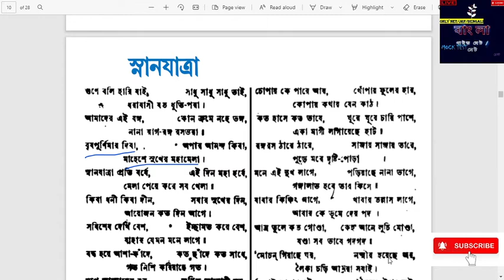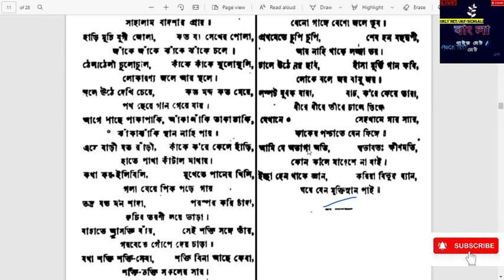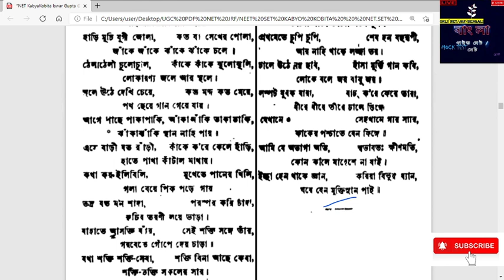স্নানযাত্রা।আবৃতি। ঈশ্বরচন্দ্র গুপ্তের বাংলা কবিতা। কাব্য-কবিতা সিরিজ।UGC NET। NET/SET NTA।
স্নানযাত্রা।কাব্য কবিতা: ঈশ্বরচন্দ্র গুপ্তের বাংলা নেট/সেট কাব্য-কবিতা সিরিজ।UGC NET। NET/SET NTA।

কাব্য কবিতা: ঈশ্বরচন্দ্র গুপ্তের স্নানযাত্রা। বাংলা নেট/সেট কাব্য-কবিতা সিরিজ। UGC NET/SET preparation.